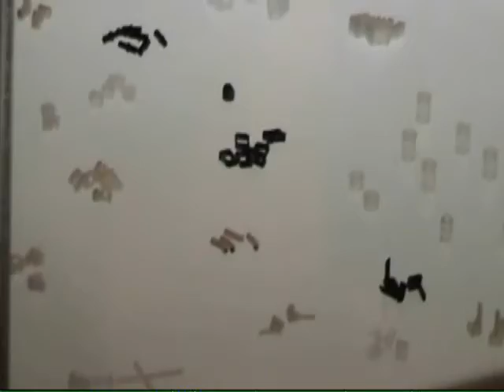Rayco Technologies' Susan Ng discusses elastomeric components for medical devices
Susan Ng, General Manager at Rayco Technologies, discusses the customized precision elastomer solutions the company offers for components for medical device manufacturers. to find out more about Rayco Technologies and parent company Parker.